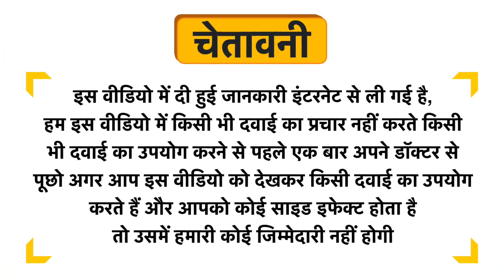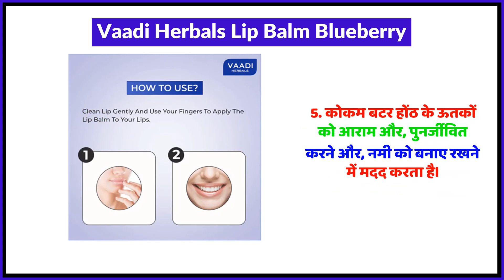Vaadi Herbals Lip Balm Blueberry Uses in Hindi | Side Effects | Review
Vaadi Herbals Lip Balm Blueberry Uses in Hindi | Benefits | Side Effects | Dose

Topics Covered in This Video
Vaadi Herbals Lip Balm Blueberry Uses in Hindi
Vaadi Herbals Lip Balm Blueberry Kis kaam aati hai
Vaadi Herbals Lip Balm Blueberry Review
Vaadi Herbals Lip Balm Blueberry Side Effects
Vaadi Herbals Lip Balm Blueberry ke fayde in hindi
Vaadi Herbals Lip Balm Blueberry how to use